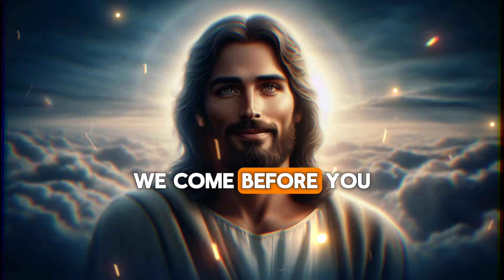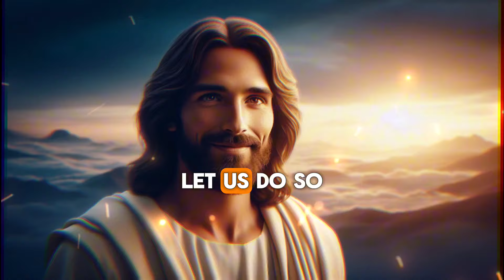🛑God Says, I Will Never Forgive You, If You Skip This Message! | God Message Today | DGM-1171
2. God's Message for me
3. God jesus message
4. Urgent Message from god
5. God's Message for you
6. Jesus Message
7. God Message
8. God's Message
9. Message for God
10. God Message today
11. God Blessing Message
12. God thought
13. Message from the universe
14. Universe Message
15. Lord Message
16. God say to me
17. Urgent god Message
18. Law of attraction
19. God helps
20. Jesus christ
21. Faith quotes
22. bible quotes
23. God say